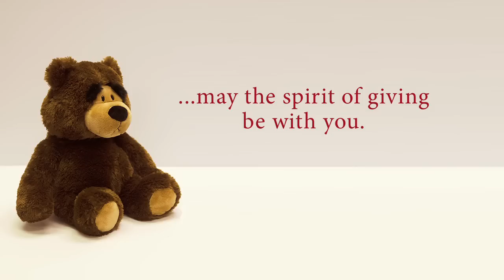Season's Greetings from Utica College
A brief video about the spirit of giving at UC.